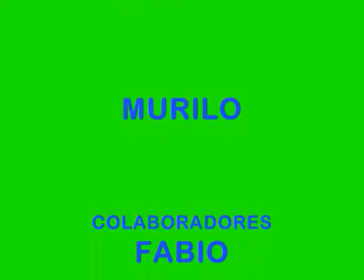MERGULHO NO RIO DO RAINHA 3